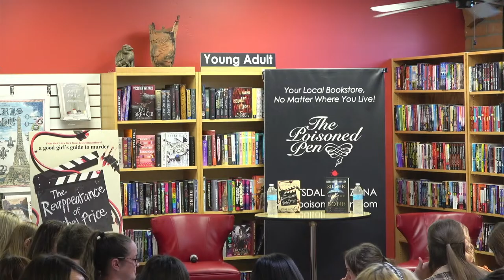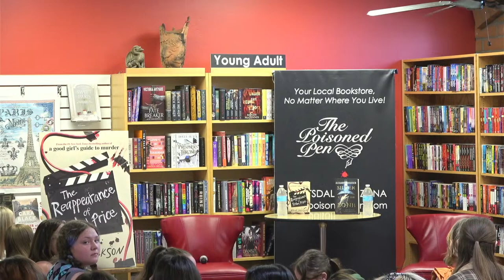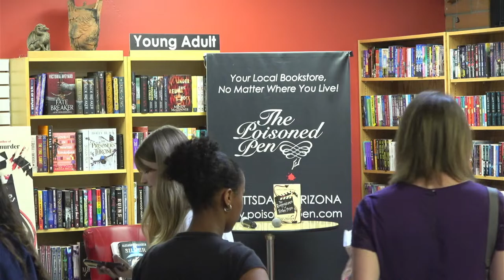Holly Jackson discusses The Reappearance of Rachel Price. Hosted by Alexandra Bracken.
Holly Jackson in conversation with Alexandra Bracken.  Jackson discusses her new book, The Reappearance of Rachel Price. Alexandra Bracken discusses her latest books, Lore and Silver in the Bone.